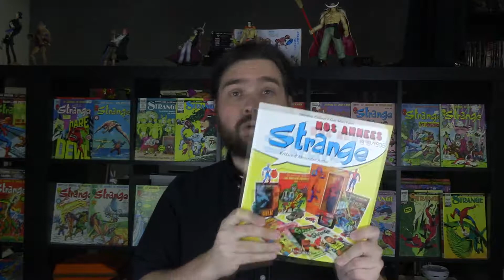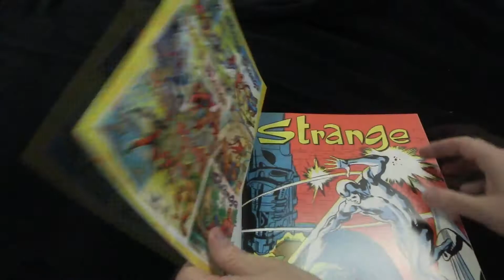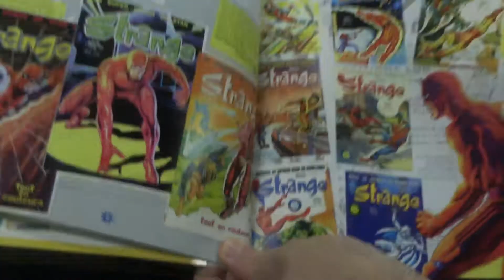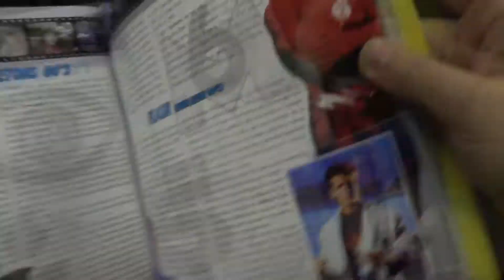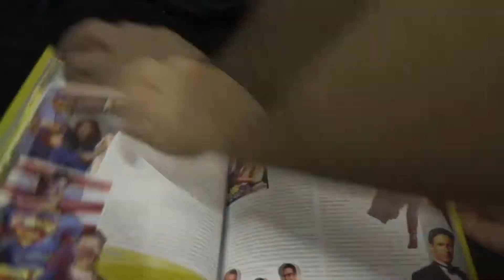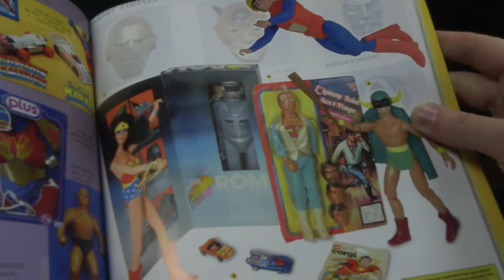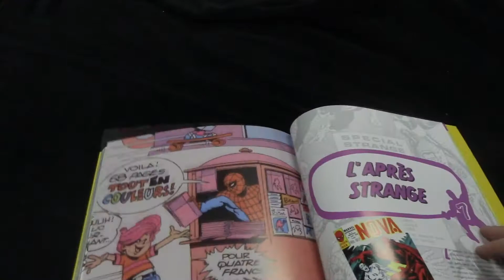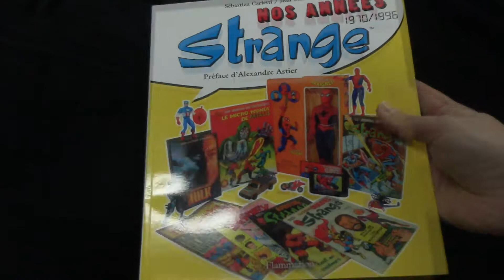Le Livre # Nos années "Strange": 1970-1996 / STAN LEE [FR]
Salut.
Ce jour je vous présente le livre Nos Années Strange 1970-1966